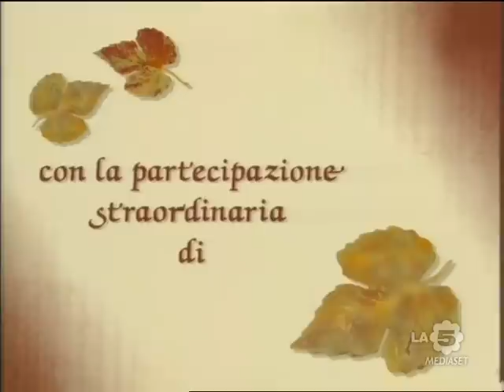"Milagros"| Puntata 65°| (ITA)(HQ) G. Colmenares-O.Laport